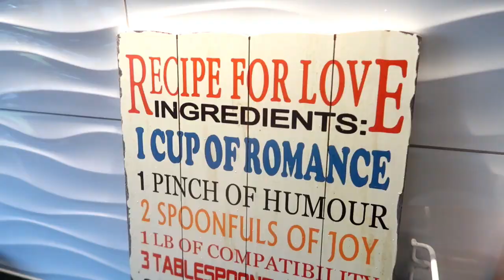Christmas Eve 2018|Christmas celebration and decor|Chistmas party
A sneak peek into our Christmas celebrations 2018